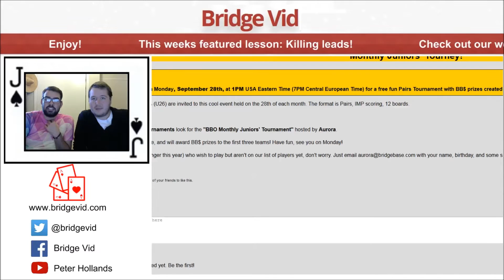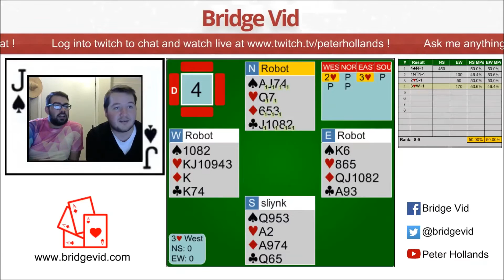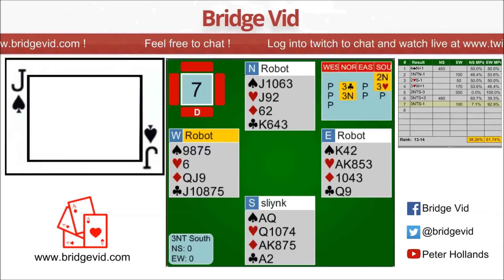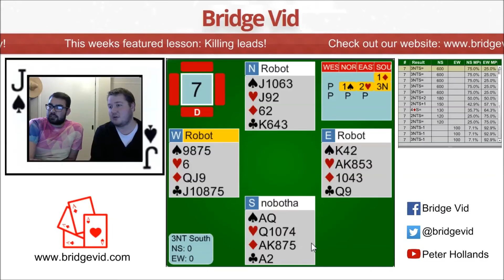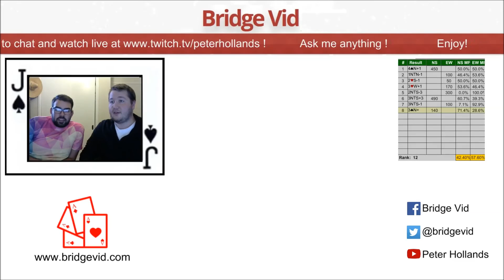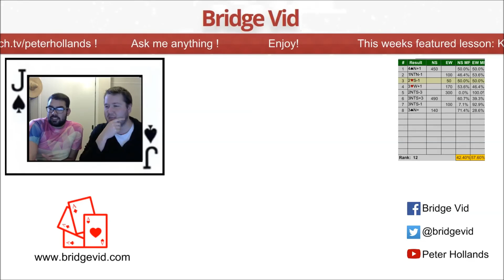Weekly Free Instant Tournament #16 Misclicks Galore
Caution: Poor motor skills and not great analysis but at least we had fun.